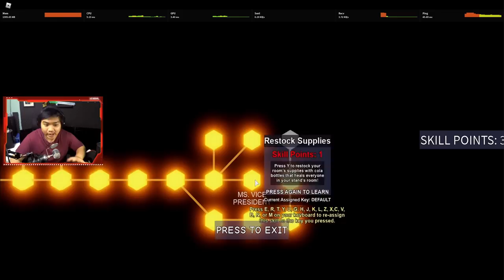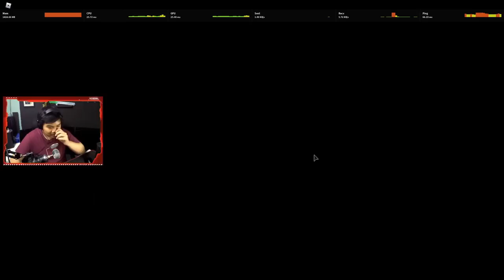Stand Dakjal Kata Bocil Tapi Ternyata OP [Mr President] ! - Your Bizarre Adventure Roblox Indonesia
Nanti sahur kita live GPO LES GOOO!

Spec PC kentang :
- GTX 1050ti
- Asrock h110m-hdv
- Logitech G403

Ciaooo!!